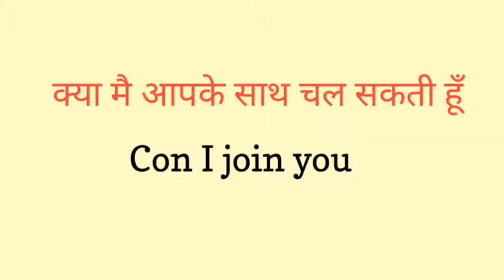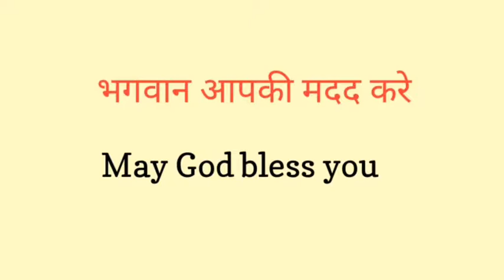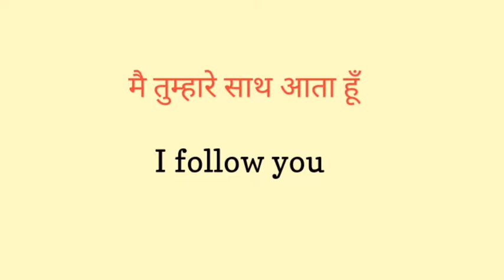Spoken English Practice Through Life Conversation l Daily Use English Sentences l Learn English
Spoken English Practice Through Life Conversation l Daily Use English Sentences l Learn English Through Hindi l

English literature

English grammar

English vocabulary

Vocabulary words

Communication skills

English story

English video

English speaking

Spoken class
english grammer
vocabulary
spoken english
english speaking practice
english speaking
simple english
english bolna sikhe
communication skills
english grammers
business english
learn vocabulary
public speaking
tense
modals
writing skills
discriptive english
english spoken class
speaking practice
english translation
ssc english
english Fluntly
english vocabulary
vocabulary words
english words
english speaking
english idioms
english phrases
simple english sentences
english words